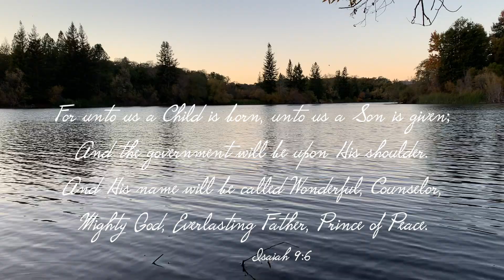The First Noel - Peace Brothers Music